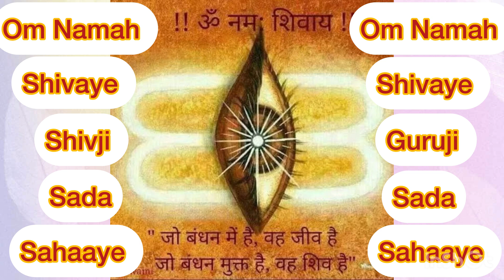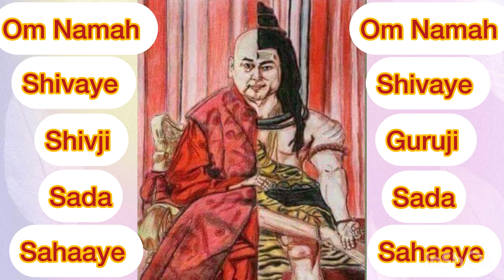शिव महापुराण कैलाशशाहिता का अध्याय (20/21)